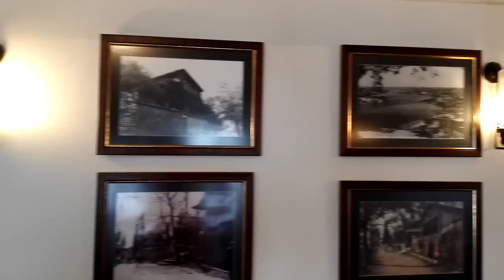Иностранки в Турции/ Знакомство в Измире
Добро пожаловать!
Похожие видео:
Иностранки в Стамбуле/ Две стороны медали

ИНОСТРАНКИ В СТАМБУЛЕ/Математик и филолог